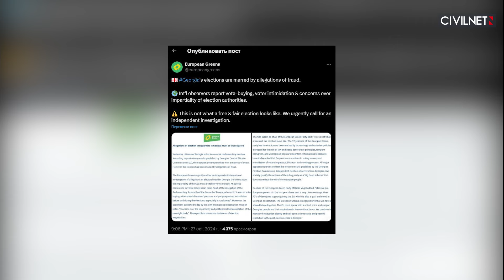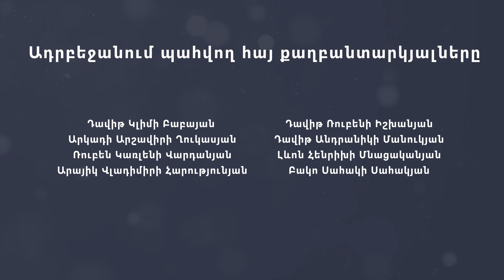Ի՞նչ եղավ Վրաստանի ընտրություններում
Վրաստանում հոկտեմբերի 26-ին տեղի ունեցան խորհրդարանական ընտրություններ։ Արդեն 12 տարի իշխող «Վրացականը երազանքը» 54 տոկոս քվեով հաղթեց։ Ընտրություններն անցան լարված պայմաններում։ Կարևոր իրադարձությունները՝ համառոտ։